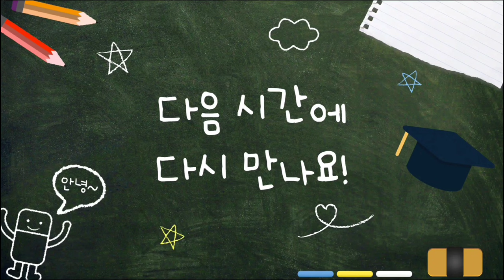쓰담쓰담을 좋아하는 귀여운 반려 토끼, 유유자적 베란다를 산책하는 토끼, 사고뭉치 천방지축 토끼의 생활, のほほんベランダ散歩する兎、rabbit 🐇, bunny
쓰담쓰담을 좋아하는 귀여운 반려 토끼